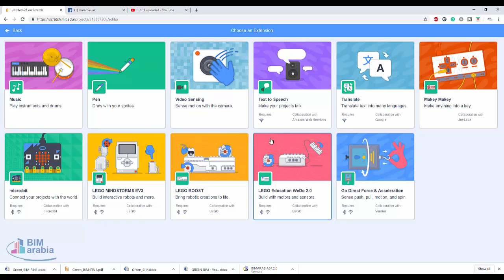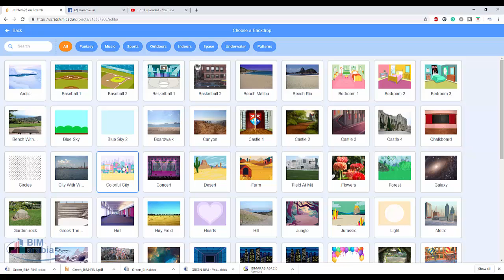how to make text to speech on scratch